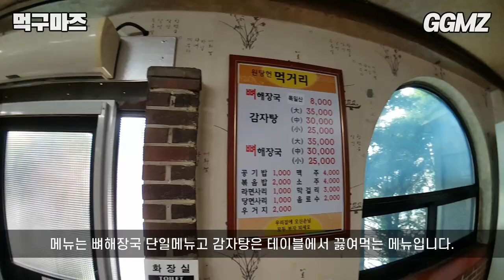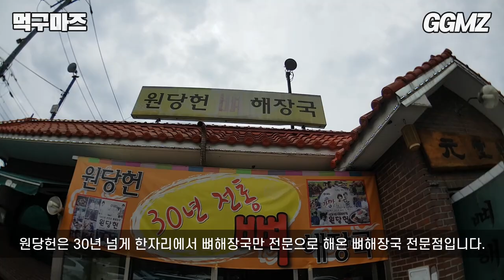[먹구마즈🍽️EP28] 30년 가는 뼈해장국집에는 이유가 있다